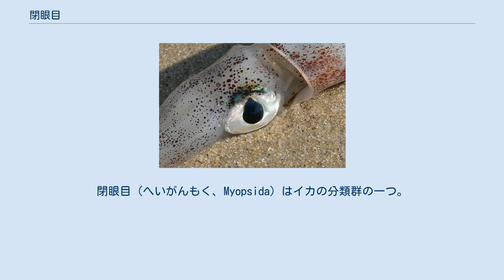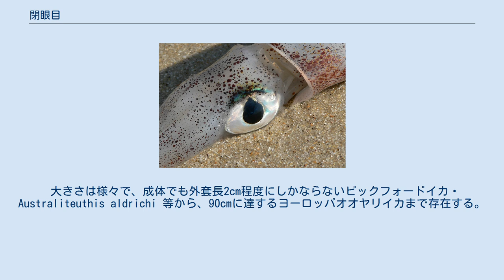閉眼目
閉眼目（へいがんもく、Myopsida）はイカの分類群の一つ。
閉眼亜目（へいがんあもく、Myopsina）とされることもある。
 開眼目と容易に区別できる点として、瞼がないことが挙げられる。
閉眼目の眼は透明な角膜に覆われ、開口部は前方の微視的な孔のみである。
吸盤は輪状筋を有し、鈎状になることはない。
口器周辺にも吸盤を持つ。
触腕掌部は単純な形態で、基部に固着器はない。
軟甲はよく発達し、外套膜の全長にわたって伸びる。
また、雌は卵包腺の横に開眼類にはない付属卵包腺 (accessory nidamental gland) を持つ。
開眼類は1対の輸卵管を持つが、閉眼類は右の輸卵管を欠く。
開眼類が浮遊性卵を産むのに対し、閉眼類は卵塊を基質に付着させる。
 全世界の沿岸域で見られる。
底生であり、海底近くで摂餌する。
 大きさは様々で、成体でも外套長2cm程度にしかならないピックフォードイカ・Australiteuthis aldrichi 等から、90cmに達するヨーロッパオオヤリイカまで存在する。
 2科に12属46種が属する。
和名は「世界イカ類図鑑」による。
 Australiteuthis属の系統的位置は不明である。
ピックフォードイカ属に関しては、ヤリイカ類よりダンゴイカ目に近縁であるとする研究結果も存在し、系統的位置は不確定である。